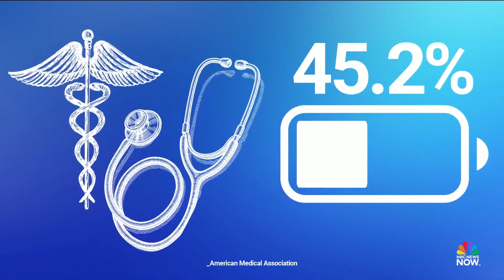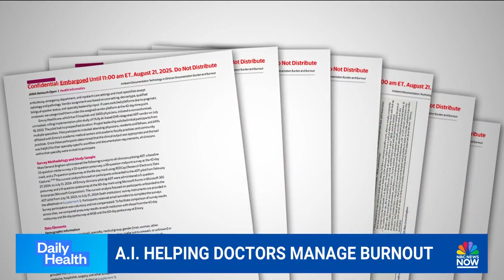How AI tools are helping doctors avoid burnout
A new AI tool deployed at a Boston hospital is helping clinicians avoid burnout by taking over tasks such as note-taking. NBC News's Dr. Akshay Syal spoke to doctors and a patient who expressed optimism about the new technology in the clinic.